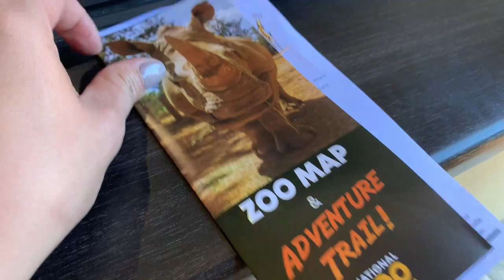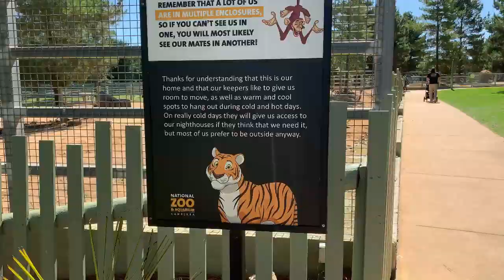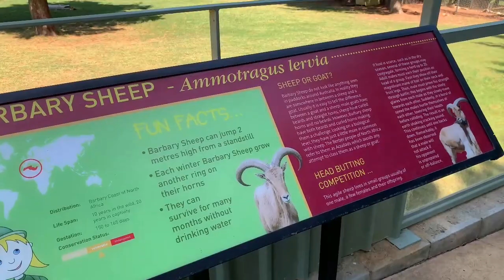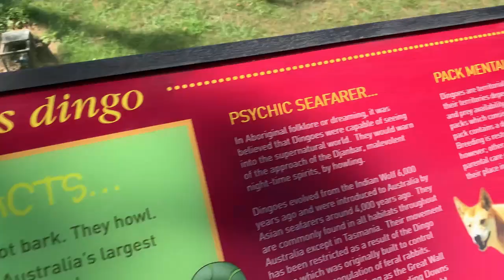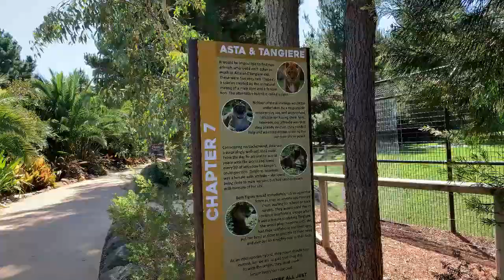Vlog • Canberra Trip + Zoo Experience ni Aeya 🦒🦓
Hello everyone! We are sharing our travel vlog to Canberra. Canberra is the capital city of Australia and a 3-hour-drive from our place Tumbarumba. Please leave a comment or feedback if you do. Thank you very much!